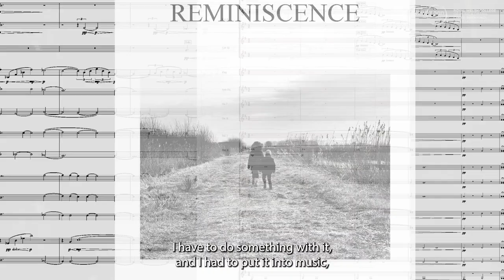Reminiscence by Hendrik de Boer - performed by The Cory Band, conducted by Philip Harper.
Reminiscence (by Hendrik de Boer ) was chosen as one of the four finalists in the Cory Band Composition Prize 2022. This performance was recorded (without an audience) at The Royal Welsh College for Music and Drama, based in Cardiff, Wales, UK.

A public vote will be open from 6th October 2022, and will form part of the judging to determine the winner.